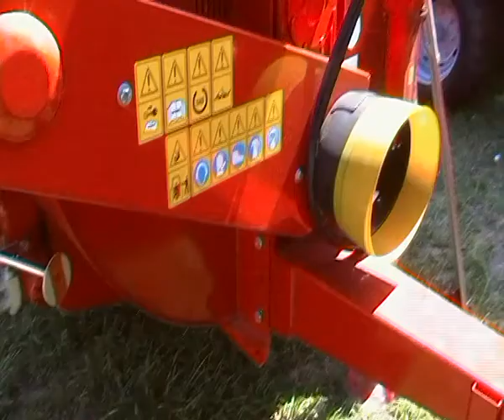SUPERTINO SD 4E, Farmer Expo, Debrecen, 2011., SDV_2374.MP4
SUPERTINO SD 4E bálabontó és kiosztó kocsi,